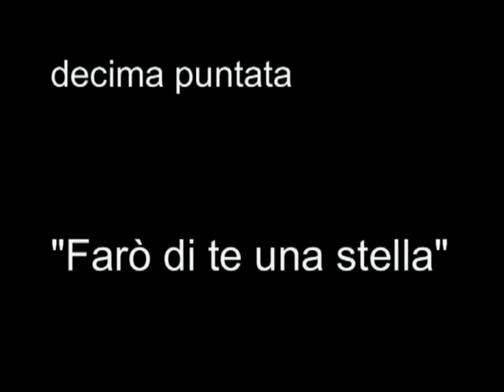Premiata Ditta Sebon - 10° puntata